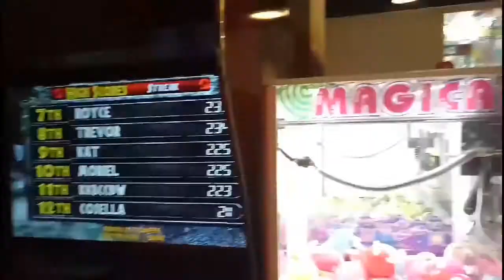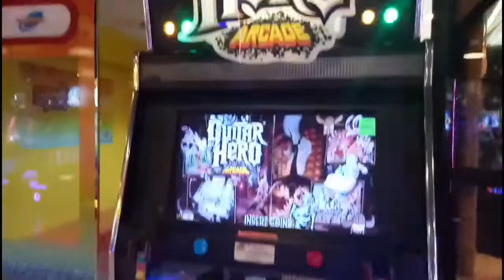Timezone Vertis North